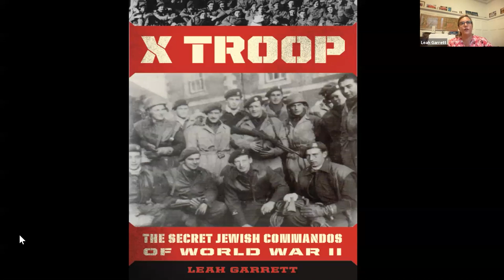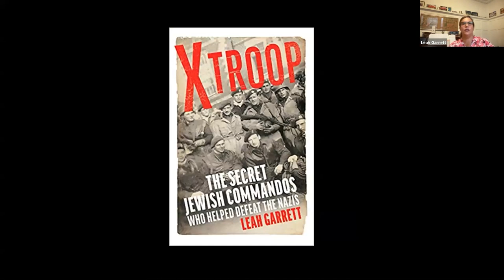Leah Garrett - X Troop: The Secret Jewish Commandos of World War II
Leah Garrett in conversation with Michael Rugel on her new book, the incredible World War II saga of the German-Jewish commandos who fought in Britain’s most secretive special-forces unit.

June 1942. The shadow of the Third Reich has fallen across the European continent. In desperation, Winston Churchill and his chief of staff form an unusual plan: a new commando unit made up of Jewish refugees who have escaped to Britain. The resulting volunteers are a motley group of intellectuals, artists, and athletes, most from Germany and Austria. Many have been interned as enemy aliens, and have lost their families, their homes—their whole worlds. They will stop at nothing to defeat the Nazis. Trained in counterintelligence and advanced combat, this top secret unit becomes known as X Troop. Some simply call them a suicide squad.